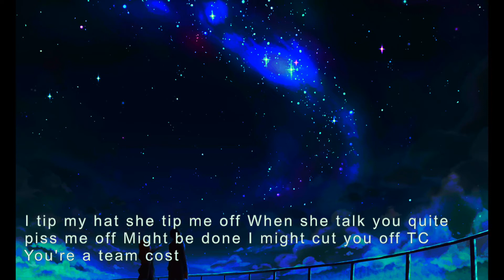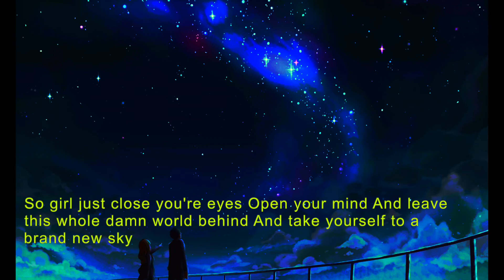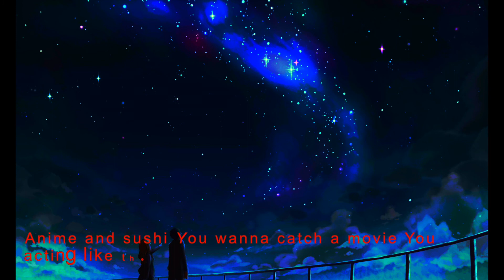Master Kwaye ~ Anime And Sushi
Work hard spend cheddar
Big tipper big spender
On my desk love letters
New boo loves letters

Old friends vendettas
Throw shade umbrellas
Cold nights warm weather
cheese sticks mozzarella

I tip my hat she tip me off
When she talk you quite piss me off
Might be done I might cut you off
Tc you You're a team cost

Checks the stats and you been online
You and I just wastes time
Erasing you from my mind
Need peace like I need time

Anime and sushi
You wanna catch a movie
You acting like the knew me
She talking way too bougie

Never far from my mind
Baby i do not lie kinda think you too fly

So girl just close you're eyes
Open your mind
And leave this whol damn world behind
And take yourself to a brand new sky